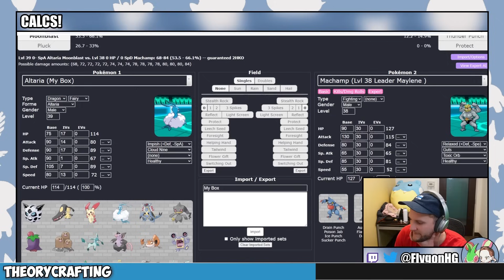Is My Deathless Run Ruined?!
Pokémon Renegade Platinum is an advanced difficulty catch-em-all romhack of Pokémon Platinum created by Drayano. In a Snaplocke, I ask viewers to vote for which Pokemon to ban from my playthrough. The top 50% most voted for Pokémon are banned! Check out the list of eligible and banned Pokemon

Normal Nuzlocke Ruleset:
1. Fainting = Death
2. Can only catch the first eligible Pokémon I find on each Route.
3. Nickname Pokémon

Hardcore Nuzlocke Ruleset:
4. No items in battle (held items okay)
5. No leveling past the next gym leader/E4 (at the START of the battle)
6. Play on "Set" battle mode

Extra Rules:
7. No Set-Up Moves
8. EVs are turned OFF